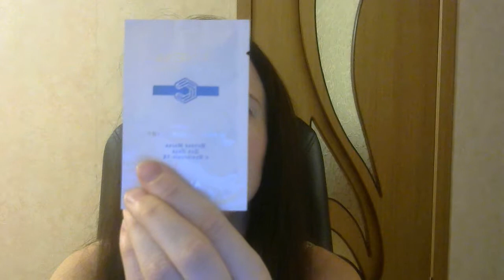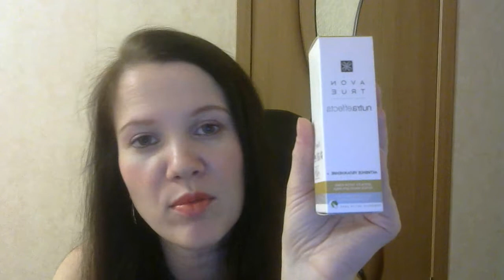Обзор продукции Эйвон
Пробники: духи, помады, крема, тональный крем. Румяна, крема, масла гель для умывания, дезодорант, бижутерия.